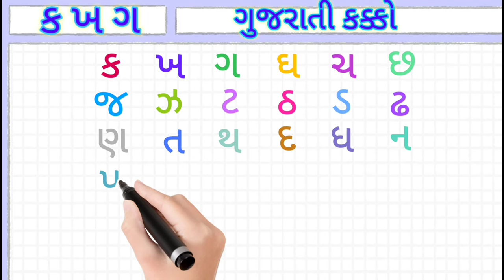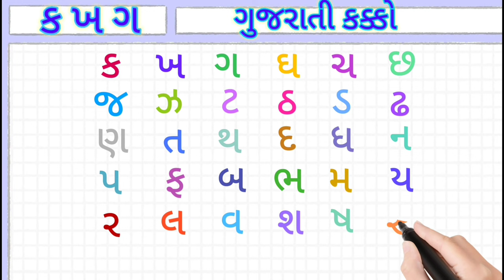gujarati kakko |Gujarati Alphabets|gujarati consonants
In video, We are going to learn gujarati kakko.